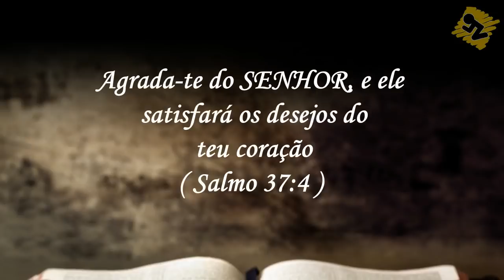Oração de Hoje | Quinta dia 28 de Junho de 2018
Uma oração para Deus conceder Vitória em todas as áreas da sua vida
Baseada na Bíblia – A Oração do Dia traz o texto de Salmo 37:4 Agrada-te do SENHOR, e ele satisfará os desejos do teu coração.
oração da madrugada - devocional, devocional diário

::::: você também pode ajudar a manter este ministério, doe qualquer quantia através do